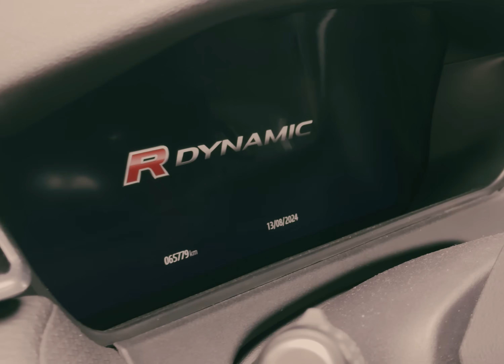MC Kekel - Passageiro da Velar(KondZilla)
Instagram e  Tik Tok: @mckekel

LETRA:
Fala que agora meto mala
Mas lembro de você no meu começo
Que mal olhava na cara
Que dava risada do preto
Não é que meu berço veio de madeira
Que eu não consegui uma segunda opção
Segura esse tapa na cara
Que o mundo girou pro pretao

Eu vou passar na rua dela
Só pra incomodar
Vou de teto, vidro aberto
Só pra chavear
Vai sonhar, chorar
Vai se imaginar
Mas sua amiga que tá no passageiro da velar

Só pra incomodar
Só pra chavear
Vai sonhar, chorar
Vai se imaginar

Agora tu tá com saudade nega
Tá com saudade do que ?
Nas antiga você não me queria
Mas hoje, eu que não vou te querer!
Fica falando das suas amigas,
Que senta no colo do pai
Vai se morder de ciúmes
Vê ela no pião que você nunca vai

Só pra incomodar
Só pra chavear
Vai sonhar, chorar
Vai se imaginar

Só pra incomodar
Só pra chavear
Vai sonhar, chorar
Vai se imaginar

PRODUÇÃO MUSICAL:
Souza Beats, D-Lex